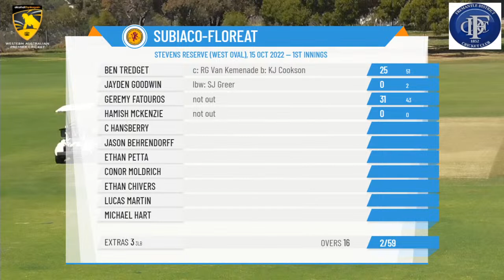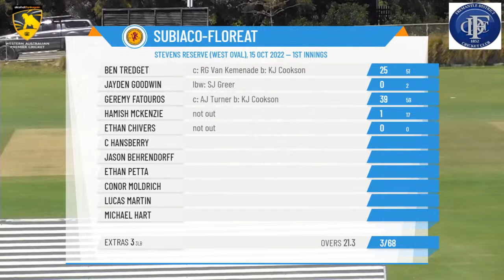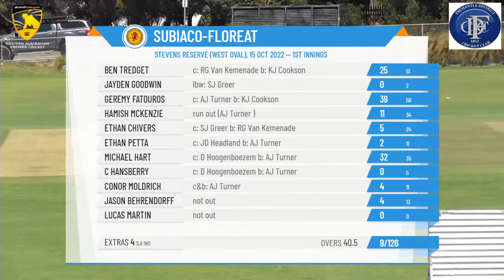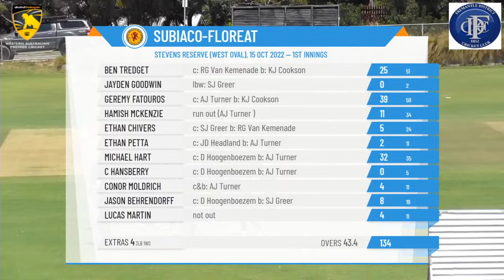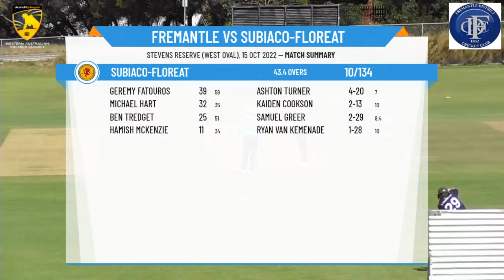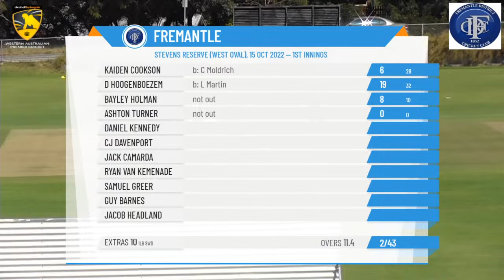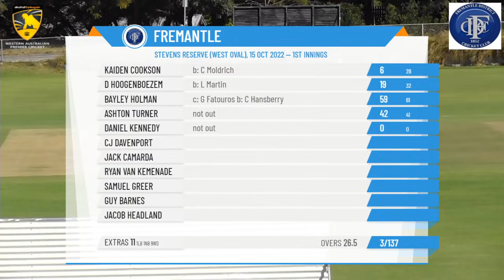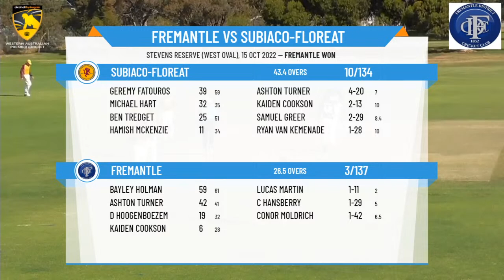Western Australian Cricket Association - 1st Grade - Round 3 - Fremantle v Subiaco-Floreat